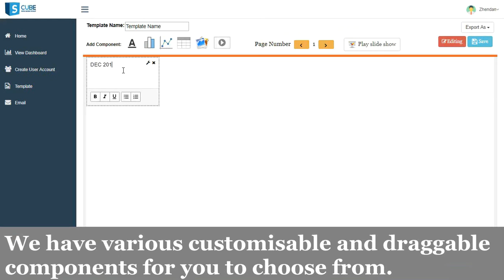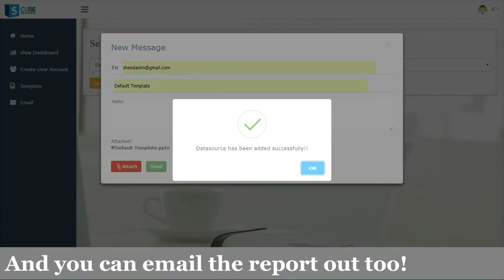IS480 (AY2018-19, T1): Team FiveStones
Our system will provide S-Cube's clients with meaningful reports which are highly customisable based on the client's own preferences and business data. This project would work hand-in-hand with S-Cube's ERP systems which stores the clients' business data through integrated business modules. The business analytics sytem need to be able to retrieve and integrate the business data from the ERP.